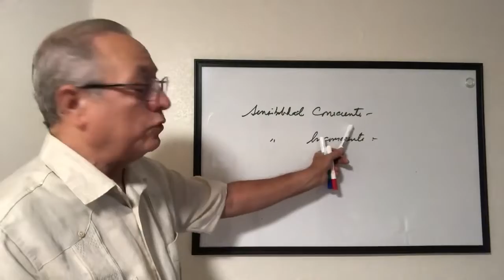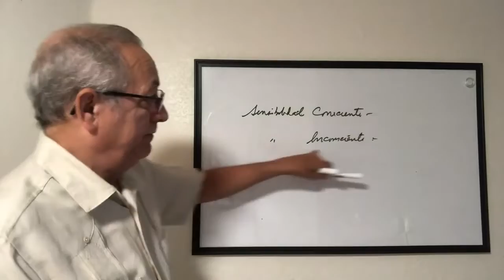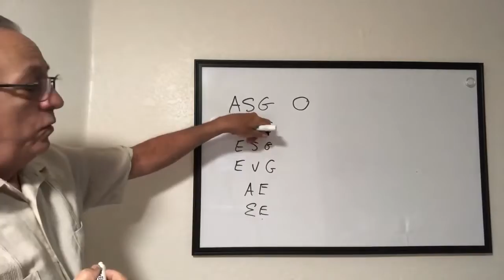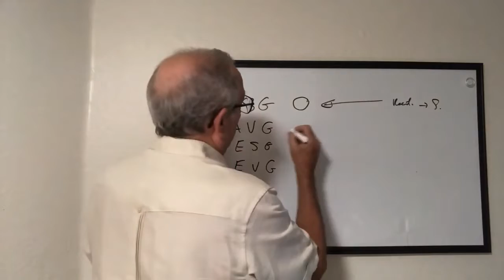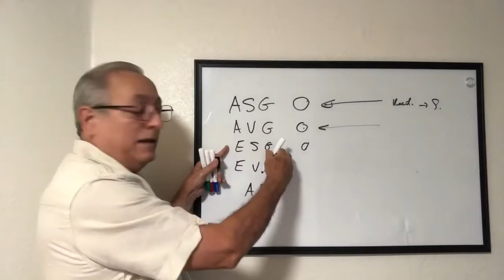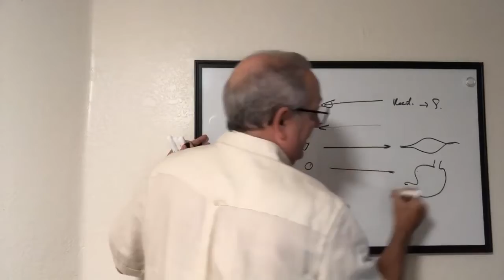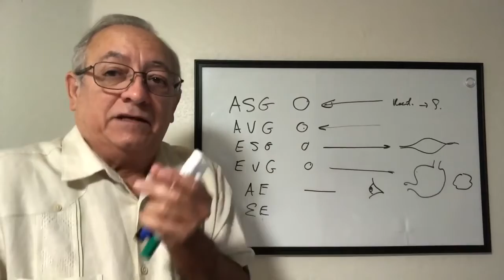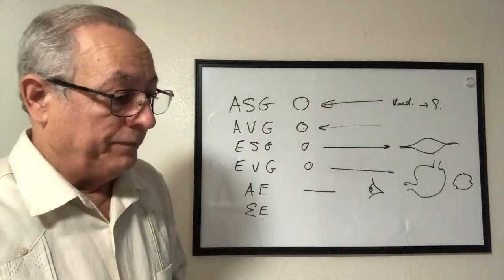Sensibilidad Consciente e Insconsciente Tipos de Fibras de un nervio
Saludos a todos mis suscriptores y Fans que me ven que aun no se han decidido  a suscribirse, por aca les subo este corte de video, sobre bases importantes para empezar a estudiar el Sistema Nervioso, la sensibilidad consciente e inconsciente como bases de la infoemacion que nos llega, y esta se transmite por distintos tipos de fibras que pueden ser aferentes y eferentes o mixtas, mas adelante cuando ya se esudien los nervios en si se podra entender de esta manera cual es la funcion mas especifica de ese nervio,  por ejemplo en nervio Facial que tiene las cuatro tipos de fibras es un nervio bien complejo, por eso hay que ir entendiendo bien cada fibra que poseen los nervios del Sistema Nervioso